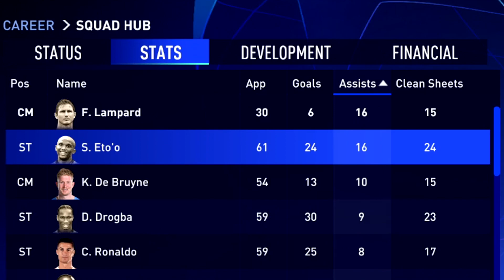I Signed Mourinho's Dream Team in FIFA 22...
Signing Mourinho's insane dream team

FIFA 22, Jose Mourinho, Dream team, all time xi, futcrunch, danny aarons, w2s